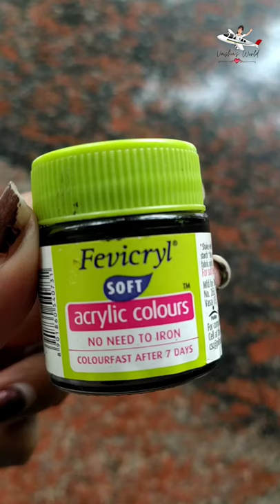Kinder joy shell craft idea| Lady Bug🐞craft #2021